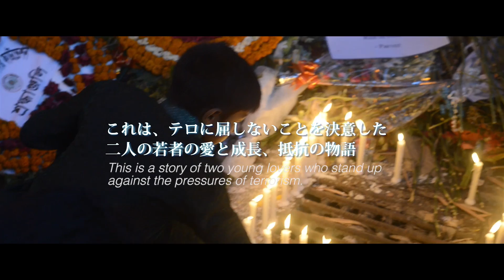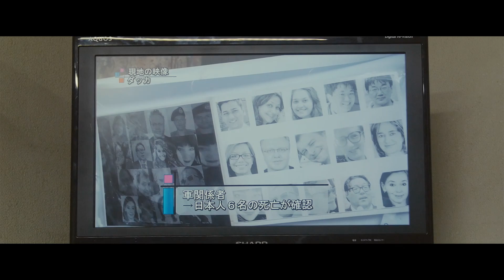モト冬樹、桜のどか主演 キャンドル・フォー・マイノリティ特報：日本、バングラデシュ国際共同制作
■あらすじ
あのテロがなければ私たちは出会えなかったのかな？
2015年自爆テロ事件のあった直後にパリの街角で出会い、結ばれた日本人とバングラデシュ人のアーティスト同士のカップル。二人はテロで遭遇したことによる精神的トラウマを抱えながらも、自分たちなりに追悼をしたいと音楽・写真というそれぞれの表現で行動を起こすことを決意する…

■キャスト
朱莉　桜のどか
深川　モト冬樹
ラマザン　ラジャ　ミヤ
冴子　月野もあ
美波　窪田美沙
万梨阿　川村虹花
流香　　坂本舞菜
女子アナウンサー　桜雪
鬼頭盛雄　松木威人
東条秀子　松下琴音
尾形典子　工藤麻友里
柴田真紀　岩下莉子